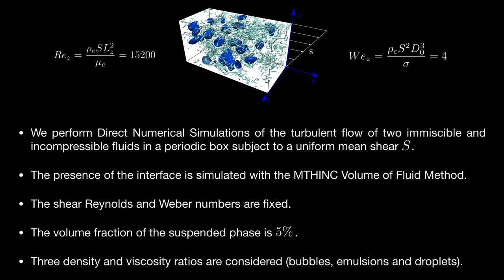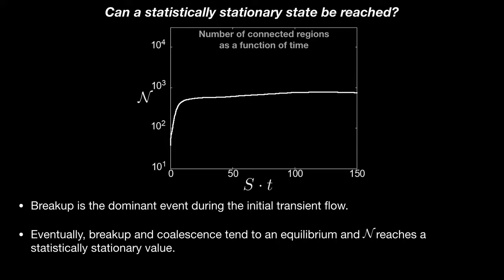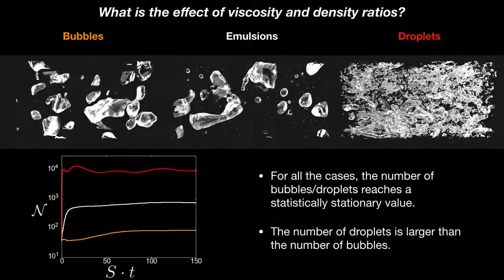Droplets, emulsions and bubbles in homogeneous shear flow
Rosti, Marco E, KTH Royal Institute of Technology
Ge, Zhouyang, KTH Royal Institute of Technology
Jain, Suhas S, Stanford University
Dodd, Micheal S, Stanford University
Brandt, Luca, KTH Royal Institute of Technology

"Droplets, emulsions and bubbles in homogeneous shear
flow"

Gallery of Fluid Motion, 71st Annual Meeting of the American Physical Society Division of Fluid Dynamics,